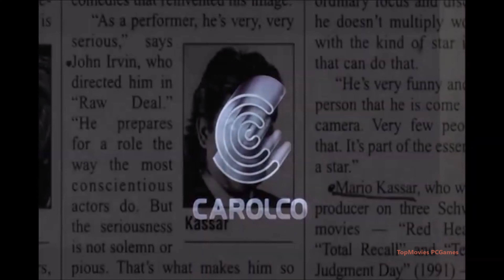Универсальный солдат 1992 на съёмках легендарного боевика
Jean Claude Van Damme Universal soldier 1992 How making movie